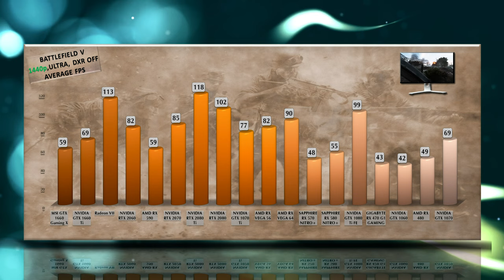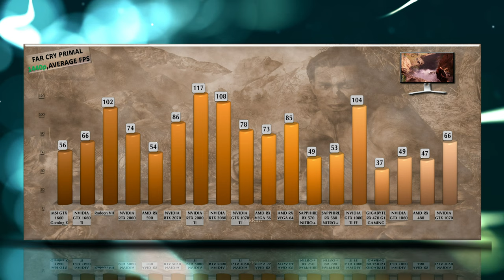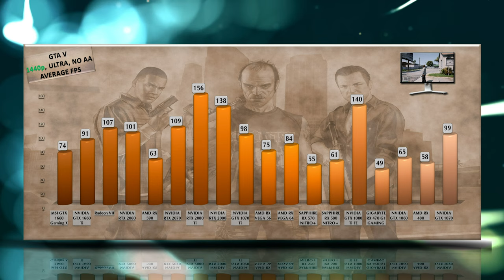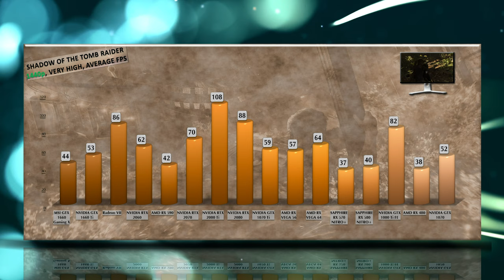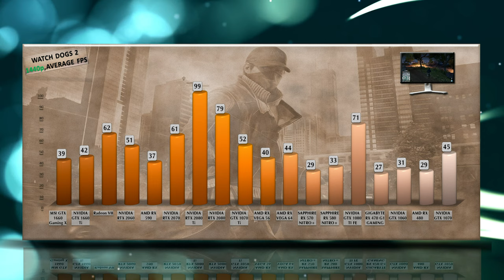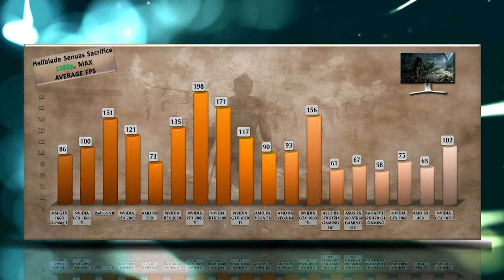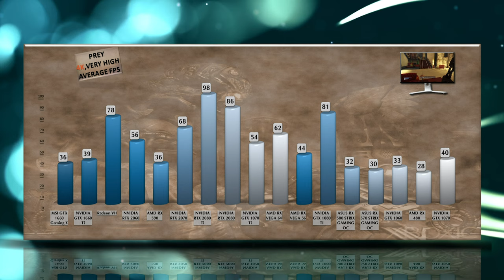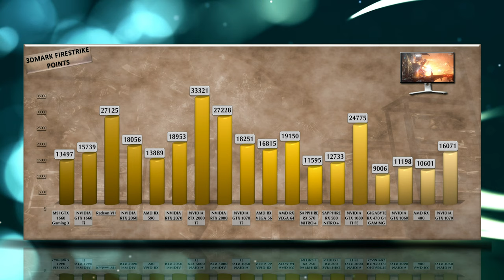MSI GTX 1660 GAMING X vs 1660/2060/2070/2080/1060/1070/1080/1070Ti/1080Ti/980Ti/570/580/590/VEGA5664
MSI GTX 1660 GAMING X BENCHMARK REVIEW / DX12 INCLUDED / GAMING TESTS – 1080p / 1440p / 4K

MSI GTX 1650 Super Gaming X

Specs: GeForce MSI GTX 1660 GAMING X – 6 GB GDDR5 / 192-bit memory / Bandwidth 192 Gb/s. GeForce MSI GTX 1660 GAMING X features 1408 CUDA cores. Base clock 1530, Boost clock 1830, 120 W Graphics Card Power (W), 400 W Recommended System Power (W), 8-pin connector, 89 Maximum GPU Temperature (in C), TDP 120W.